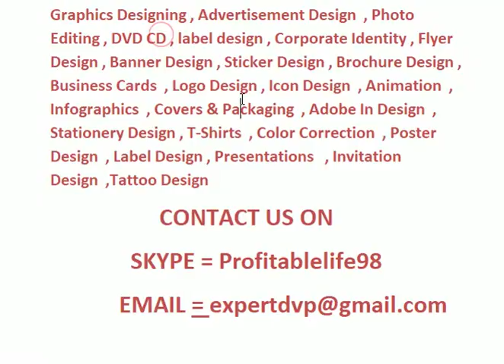nhgfd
website,designer freelancer,vagas freelancer,freelance jobs,
freelancer sp,project fr, freelancer login freelancer game,
it freelancer,freelancer eelancer,online jobs,trabalho freelancer jobs,freelancer online,
freelancer,